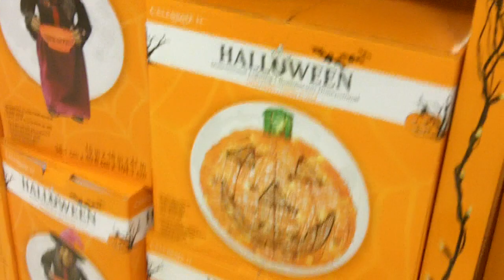Halloween stuff at Michaels arts and crafts